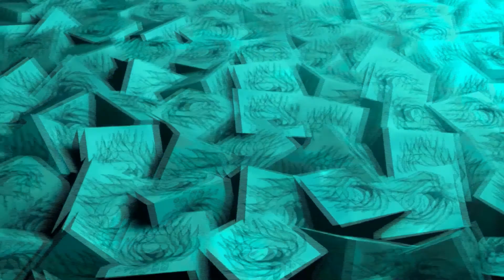Hysteria For I8 Mak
realizzato da agitatodoc (esperimento in 4D)